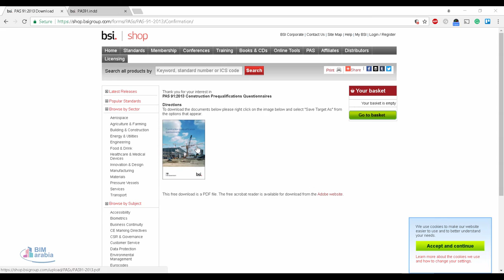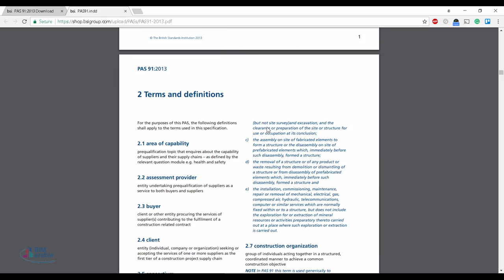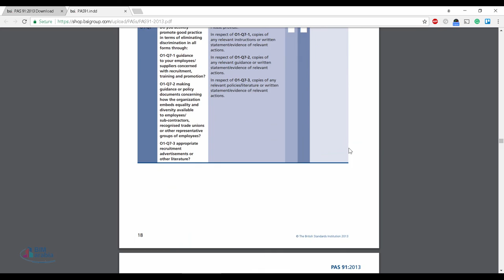02 07 PAS 91 2013 Construction Prequalifications Questionnaires